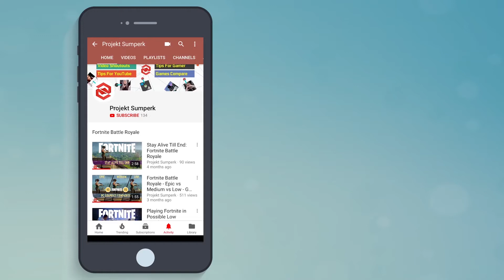Assassin's Creed Odyssey : Legacy of the First Blade - Starting The Hunt [PS4 Pro]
Assassin's Creed Odyssey Gameplay Walkthrough includes DLC Main Quest  " Legacy of the First Blades  ". My Assassin's Creed Odyssey Gameplay Walkthrough will feature the Full Game Story Campaign.